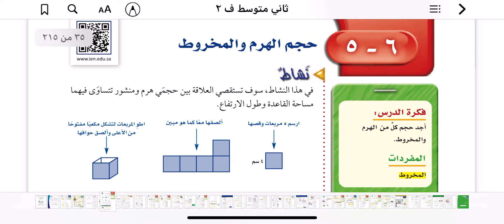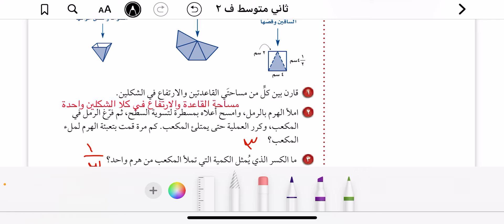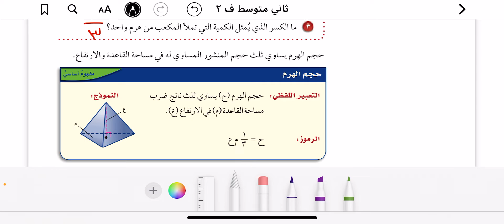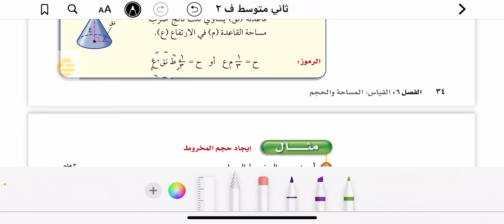حجم الهرم والمخروط رياضيات الصف الثاني المتوسط